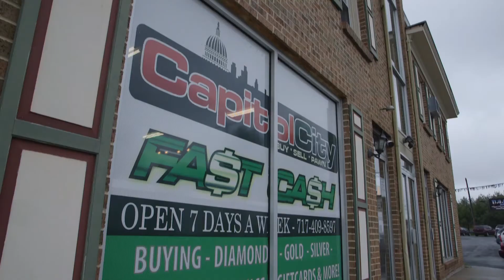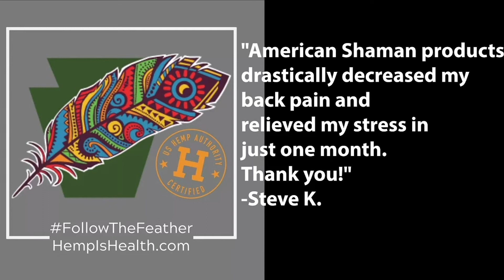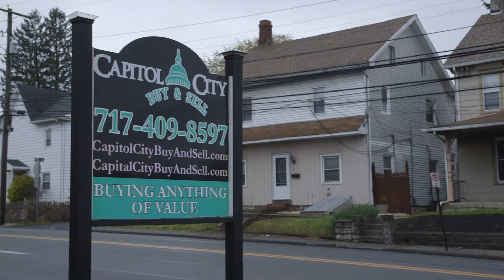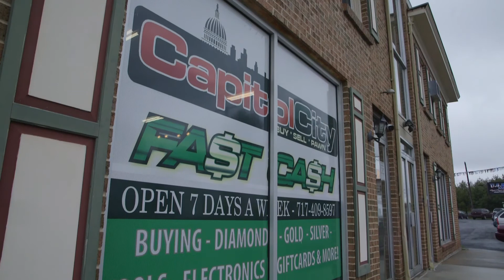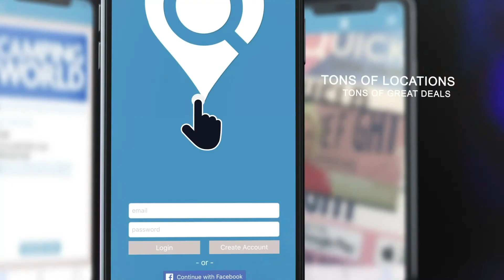The Puff & Steph Podcast 370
Someone tried to scam money out of Puff a few days ago. He'll tell you what happened and the signs to look out for if you think you might be the target of one. Plus this couple had what they thought was a fool proof plan to save money on their wedding.